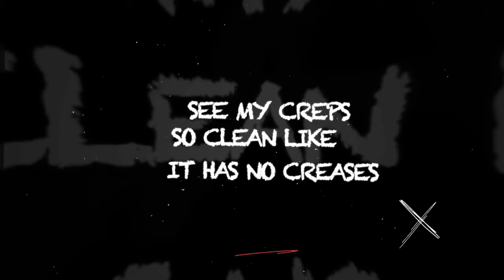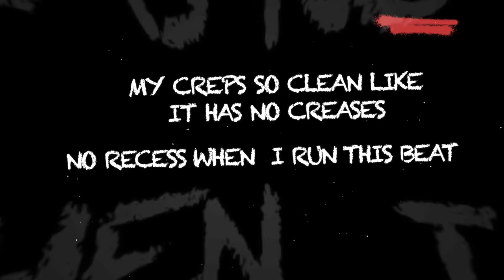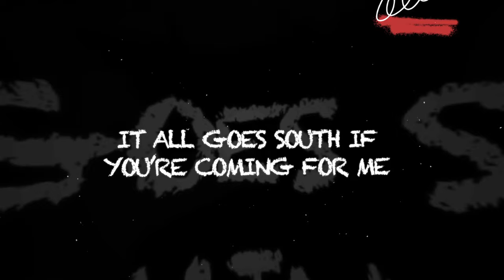LOH-renzo - Screw Loose (Official Lyric Video)